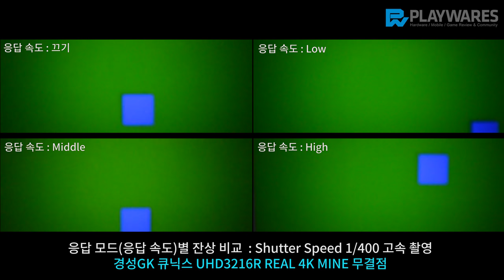잔상 테스트 / 경성GK 큐닉스 UHD3216R REAL 4K MINE 무결점